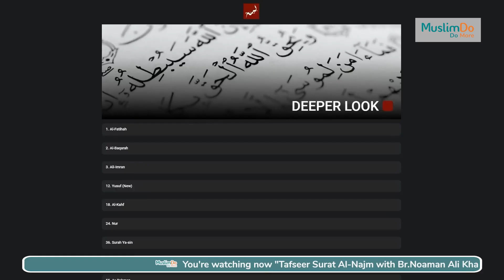Tafseer Surah An-Najm, Verse 2 With Br. Nouman Ali Khan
In this episode, Mr. Nouman Ali Khan provides a comprehensive
analysis of the second verse from Surah An-Najm.
﴿مَا ضَلَّ صَاحِبُكُمۡ وَمَا غَوَىٰ﴾